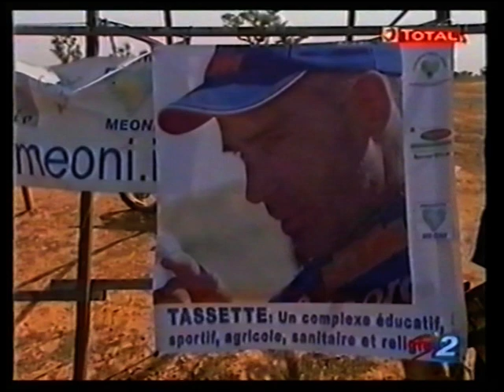Dakar 2006 Stage 14 (video 1 of 2)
Part 1 of stage 14 of Dakar 2006